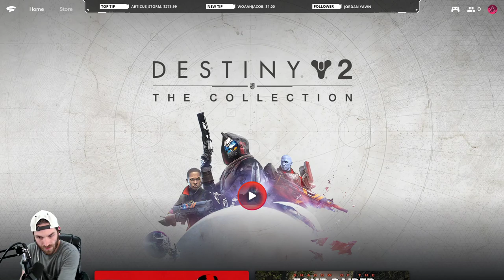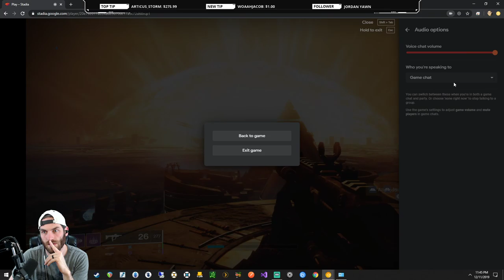Destiny 2 - Grinding to Max pt. 2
Destiny 2 - Grinding to Max! See it on the new Google Stadia gaming platform!

Do you enjoy gaming and streaming on PC, Consoles, Stadia? If you like gaming or streaming in any form or fashion, this is the place to be!

Want to play together? Feel free to add me on any gaming platforms, just let me know what your gamertag is so I know it isn't spam!

Follow our great community on Discord for Gaming, Music, Investing/Trading/Stocks, Selling, and Deals!